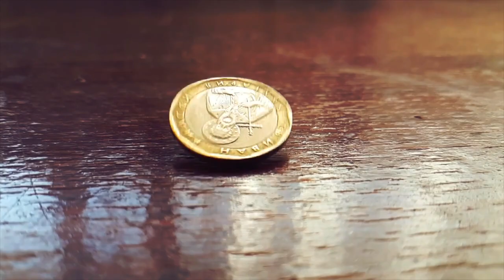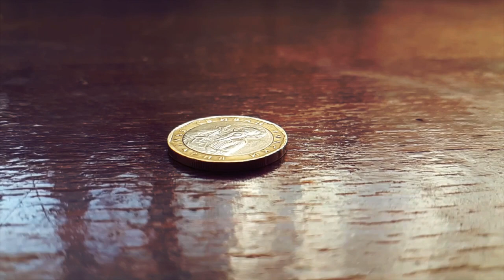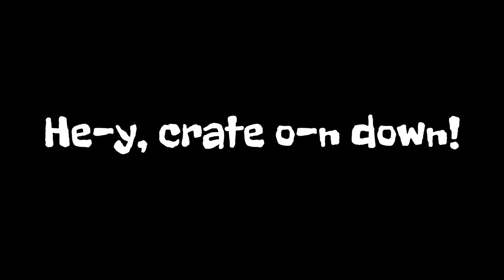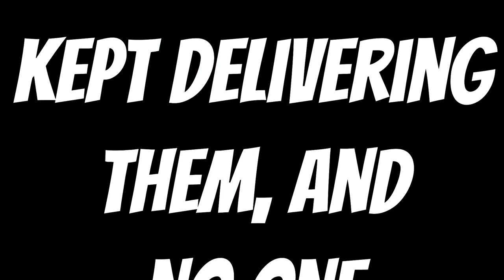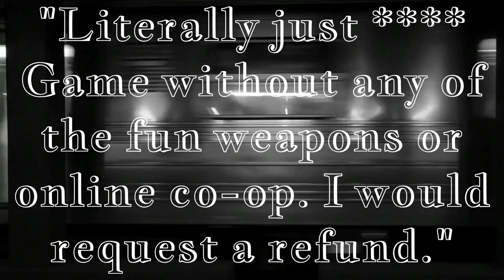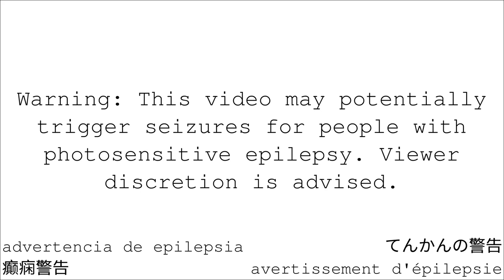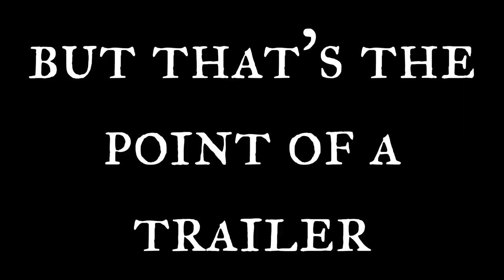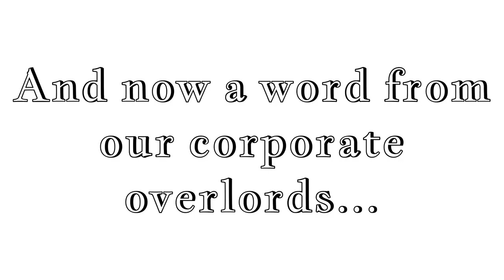69 MINUTE TRAILER (Crate Punks)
We made the world's longest game trailer. We probably shouldn't have.